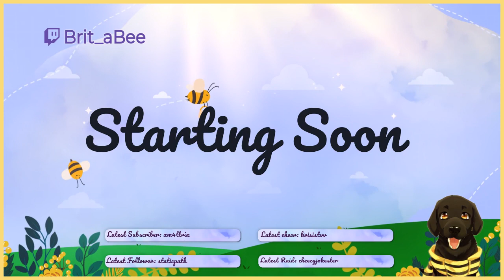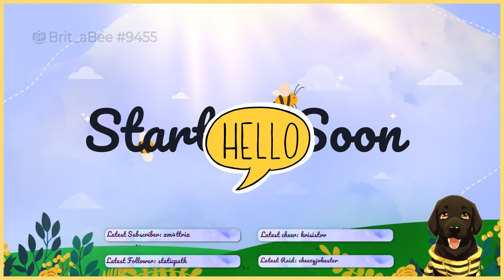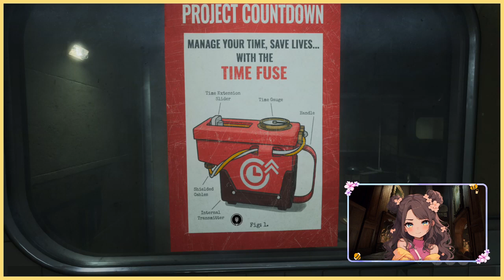yay new weekly/trials to run... :::| !discord |::: Outlast Trials